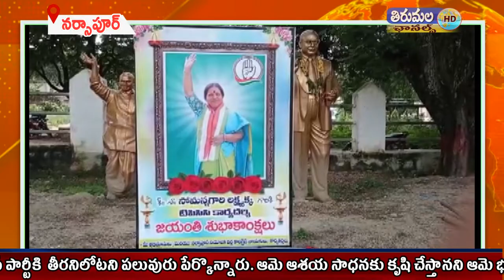THIRUMALA NEWS 01 10 2021